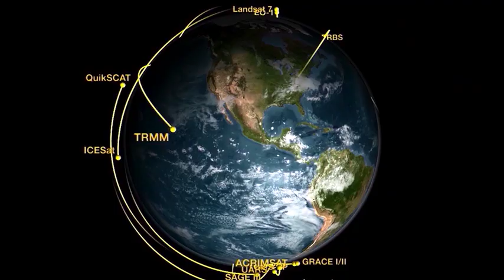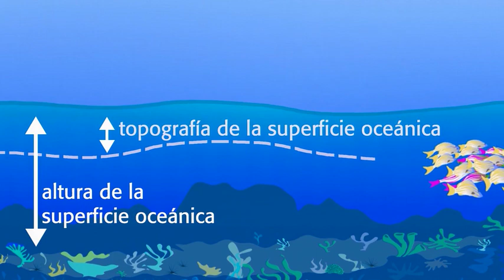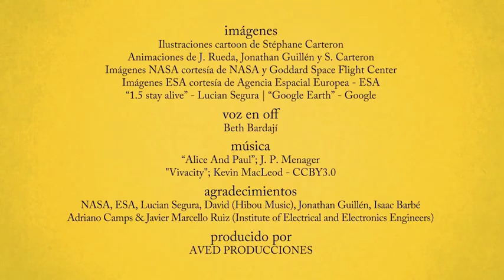video 07 - Oceans Remote Sensing (Spanish)